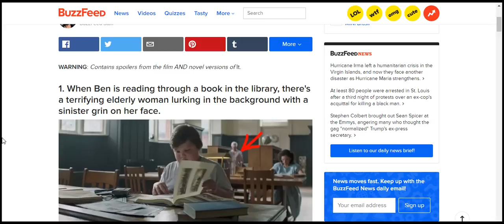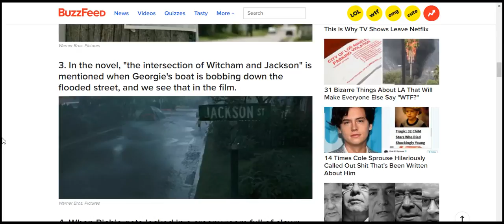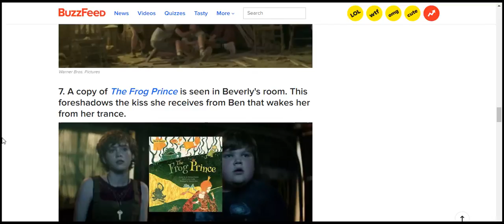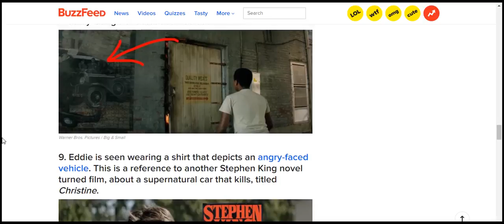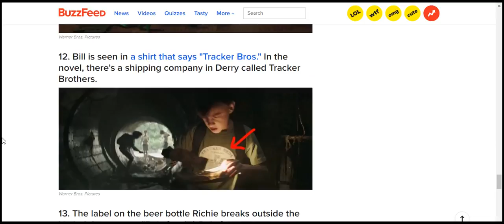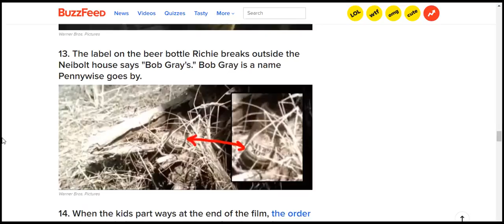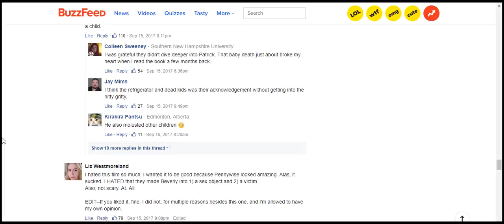14 Tiny Little Details You May Not Have Noticed In The It Movie